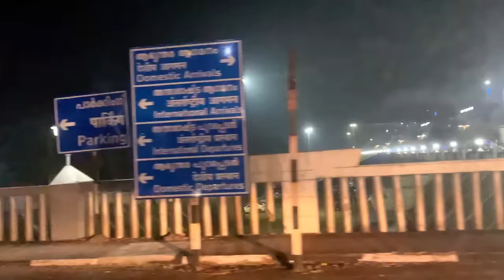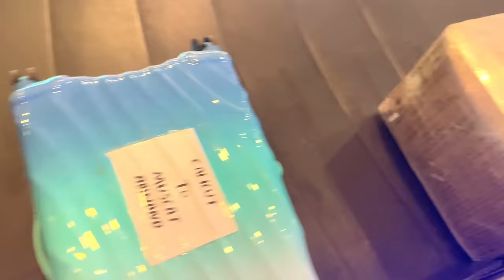BACK TO OMAN 🇴🇲✈️|FAMILY VLOG|TRAVEL VLOG